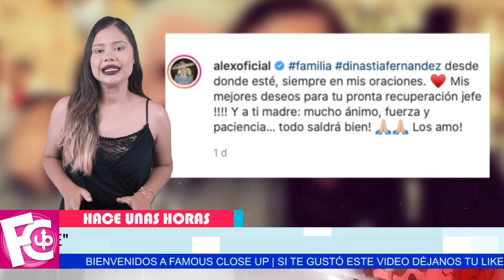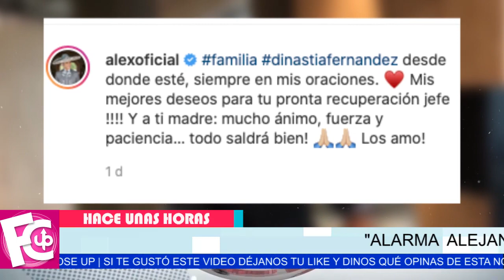🔴😥 Alejandro Fernández 𝗡𝗢 𝗣𝗨𝗗𝗢 𝗠Á𝗦 y toma drástica decisión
¿Se está despidiendo? Se ve obligado hacer esto por su padre…